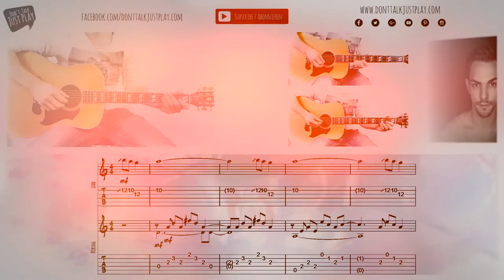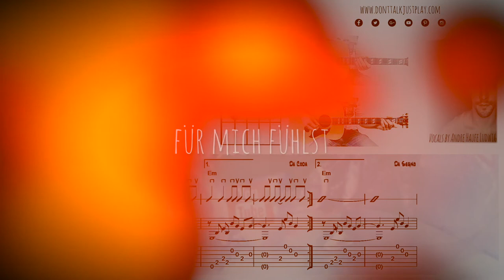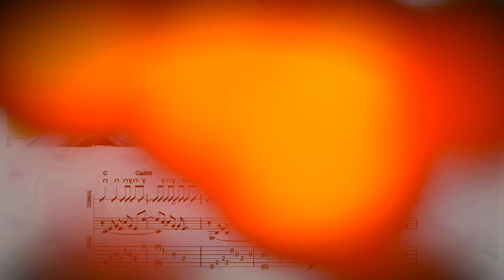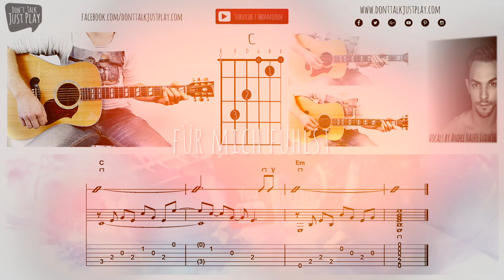SPORTFREUNDE STILLER - EIN KOMPLIMENT - KARAOKE - INSTRUMENTAL - ACOUSTIC